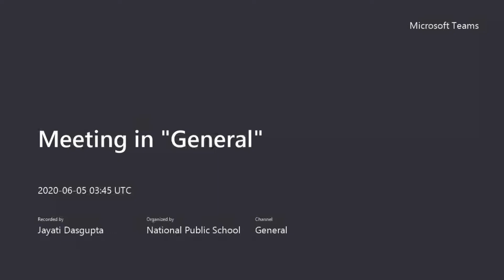NPS Whitefield - Environment Day - Class Presentation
NPS Whitefield - Environment Day - Class Presentation 2020